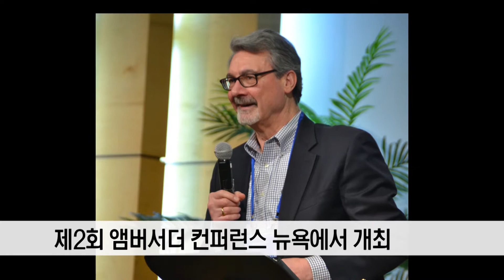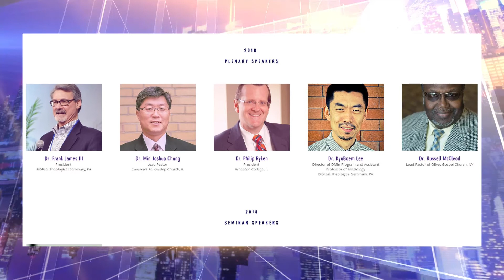(단비TV)뉴스-제2회 앰버서더컨퍼런스 준비 기자회견